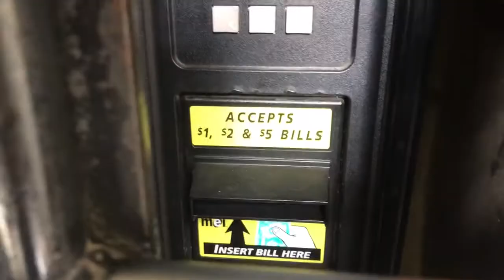Average Week in IB- Day: 2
Last night was painful.